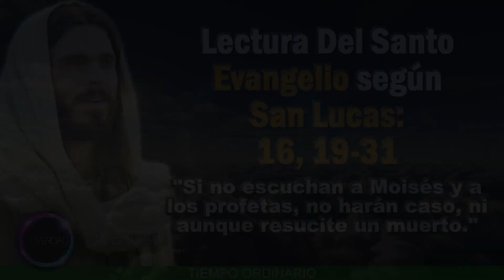REFLEXIÓN DEL EVANGELIO DEL DÍA DOMINGO 25 DE SEPTIEMBRE 2022. LUCAS 16, 19-31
En este video solo escucharás la Reflexión del Evangelio del Día Domingo 25 de Septiembre 2022. En el siguiente link encontrarás el vídeo de las Lecturas completas:
REFLEXIÓN  DEL EVANGELIO DEL DÍA DE HOY DOMINGO 25 DE SEPTIEMBRE 2022. REFLEXIÓN. VIGÉSIMO SEXTO DOMINGO DEL TIEMPO ORDINARIO. (Todas las Lecturas Completas en Sección de Comentarios. COMENTARIO FIJADO).
BIENVENIDOS!